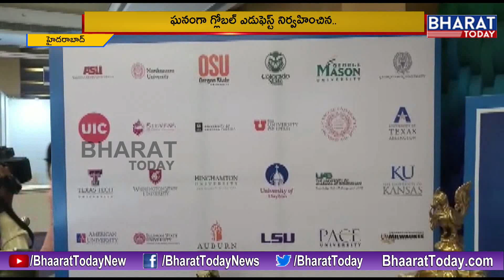2000 Students Attends ''Global Edufest'' Organised by Institute of Management Foreign Studies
2000 Students Attends ''Global Edufest'' Organised by Institute of Management Foreign Studies